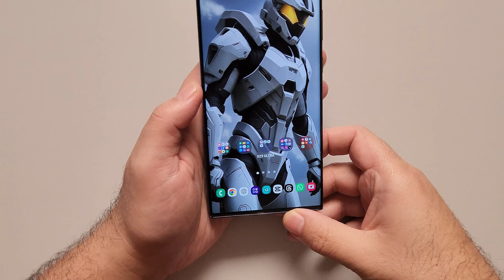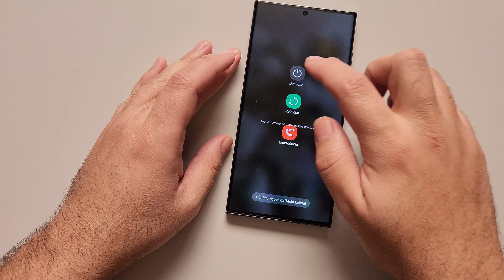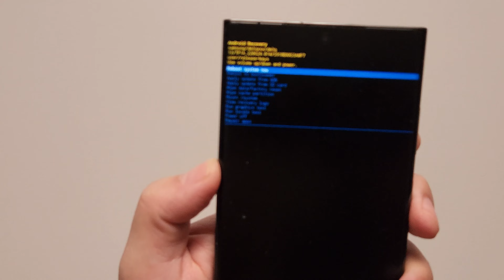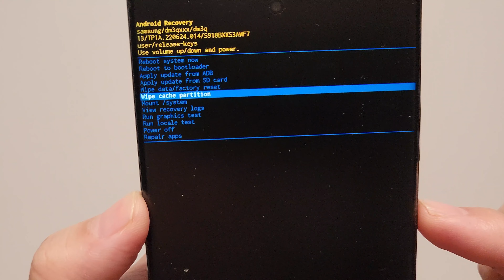LIMPEZA De CACHE P/ SAMSUNG GALAXY ✅(Recurso Top P/ Fazer Após Atualização) Modo Recovery 🧪📲📊🔋🎮🔥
🔥GALAXY S22 ULTRA POR R$3.899

🔥Smart TV LED 50" 4K

🔥 Galaxy A54 5G 128GB 8GB

🔥S23 Ultra 5G 256GB